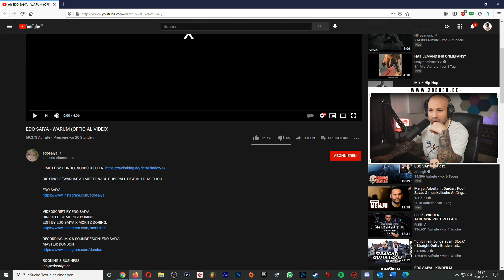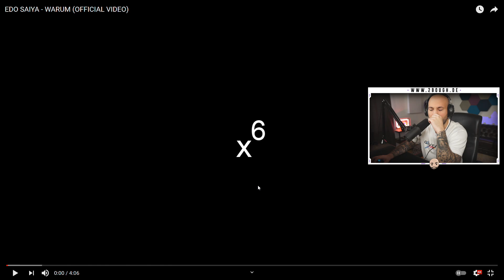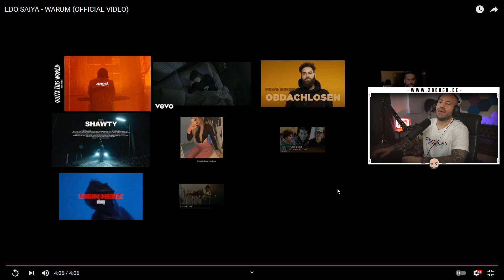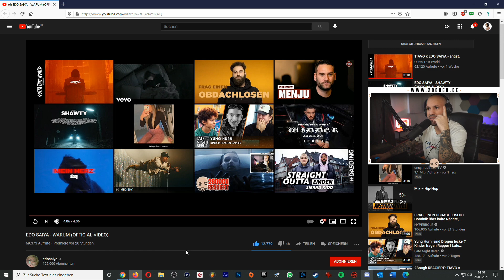Ich fühl's...EDO SAIYA - WARUM / 2Bough REAGIERT